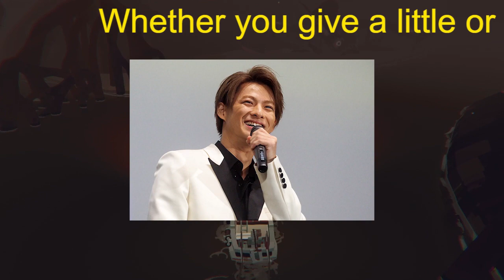【平野紫耀】キンプリ、5人体制ラストTV出演『Venue101』で3曲披露へ NHKでの思い出話や紅白映像も